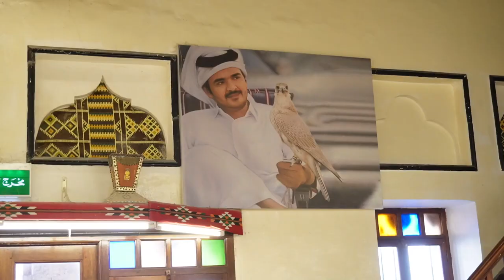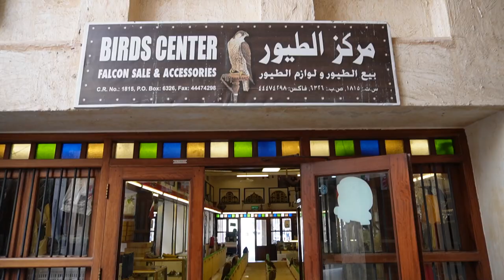Cultura de Catar; el halcón es el animal más importante para los árabes - La Kalle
Jhoncito nos sigue mostrando curiosidadades y maravillas de la cultura  en Catar, y en esta oportunidad nos habla del halcón y la importancia que tiene para los árabes tanto por cultura como por su alto valor económico.